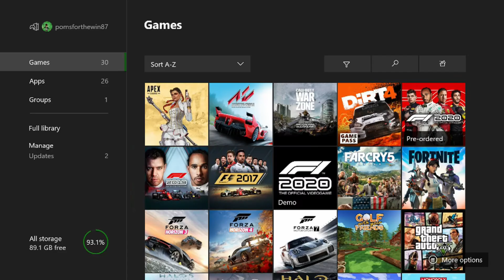FINALE OF F1 2019: Montage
A little montage I started making a while ago but never finished, from all the league racing files I had left in my storage from the RRL, SRL and AOR Leagues. Now onto to F1 2020!